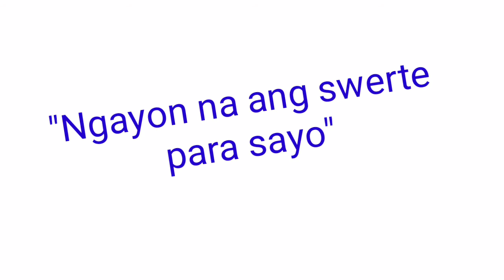Peryahan ng Bayan - MINDORO October 14, 2021 2ND DRAW RESULT